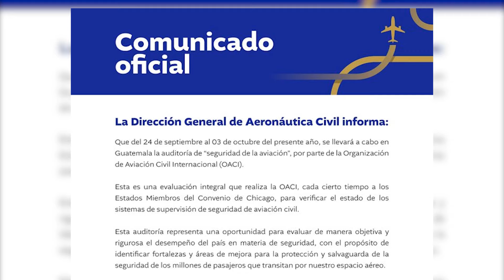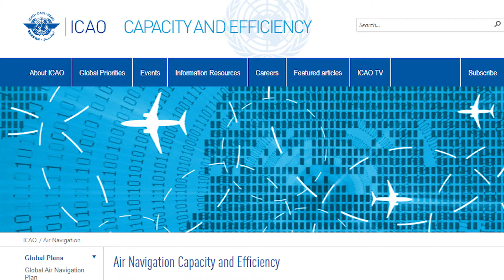OACI inició una auditoría en el Aeropuerto Internacional La Aurora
La Organización de Aviación Civil Internacional inició una auditoría en el Aeropuerto Internacional La Aurora, para evaluar las medidas de seguridad y garantizar el cumplimiento de los estándares internacionales.